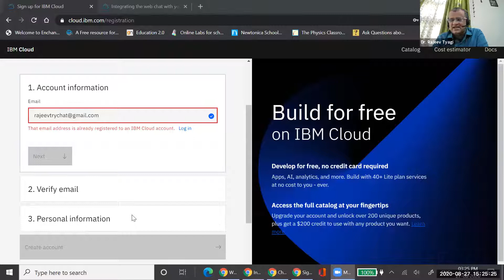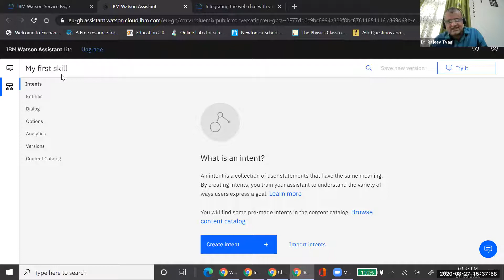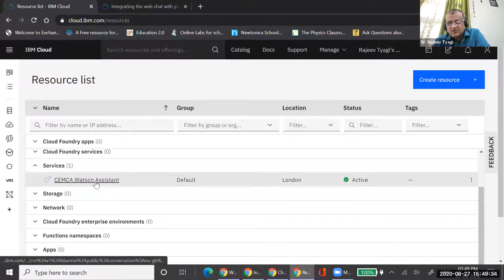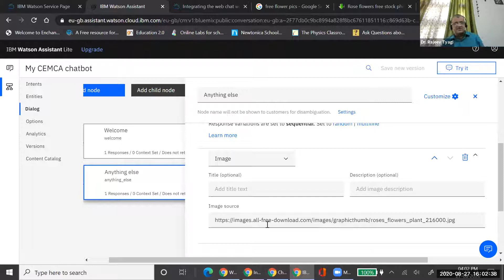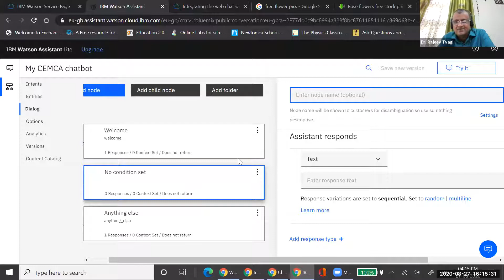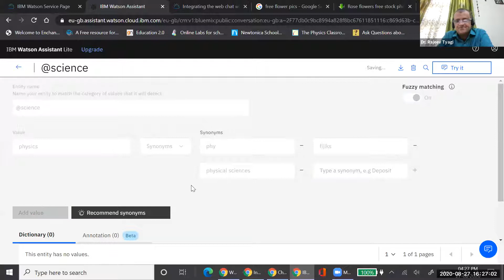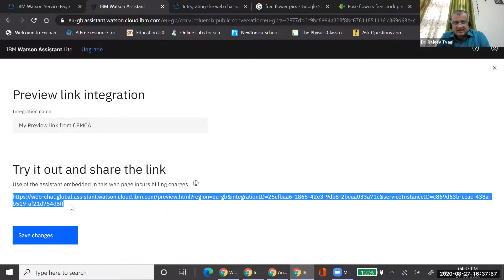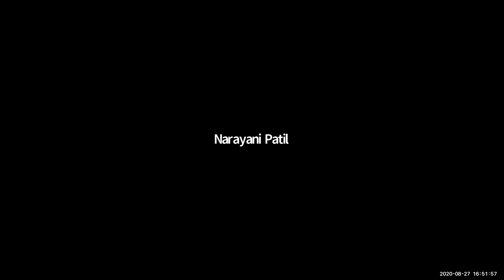Training on How to create a Chatbot by Mr. Rajeev Tyagi, Artificial Intelligent Expert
Webinar organised on 27 August 2020 in New Delhi